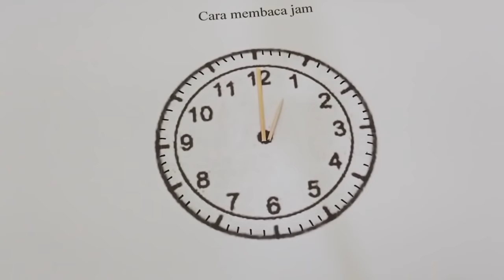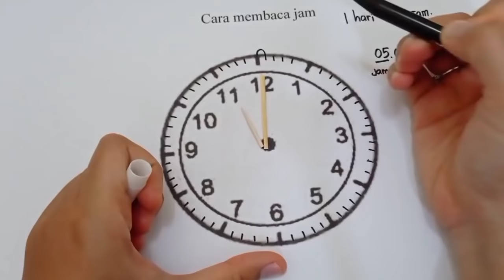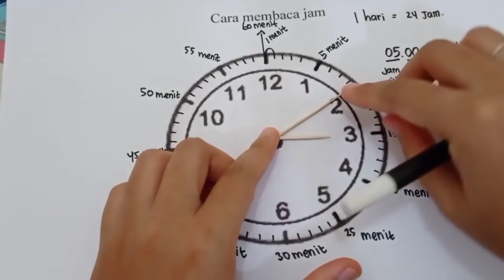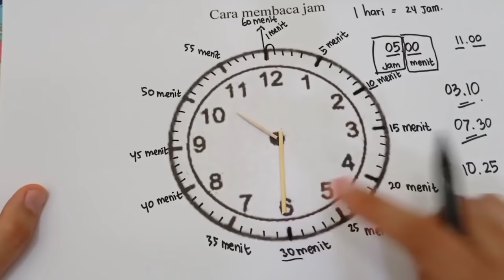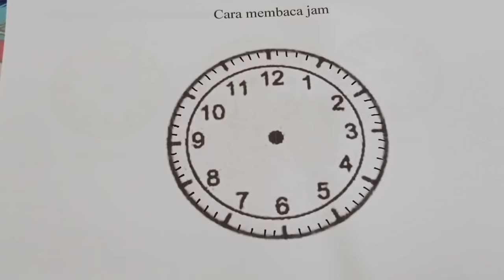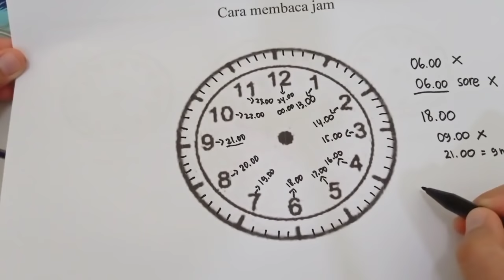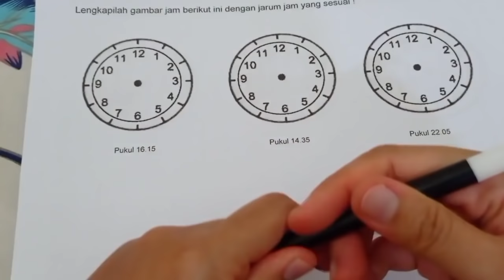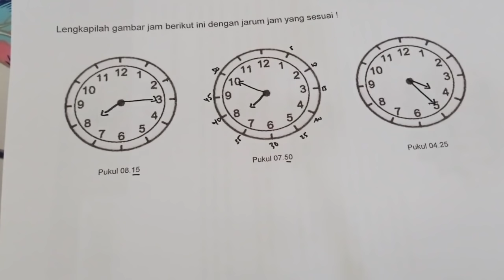Cara membaca jam | Tematik Tema 3 | Belajar Bersama bu Muti | Sdit Rahmaniyah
Assalamualaikum teman2...
Utk pekan ini kita sudah masuk Tema 4 yaa... tapi khusus materi jam ini adanya di tema 3.